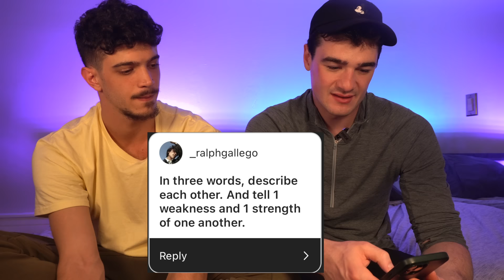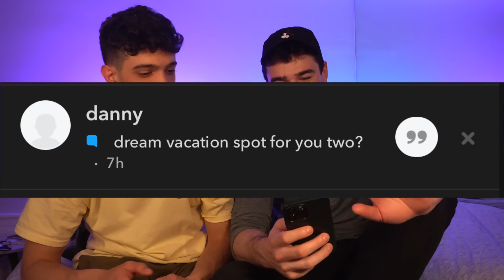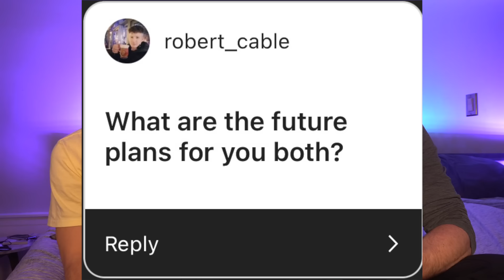Who tops more?? Ace & Marco answering ALL your questions..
Hey! Ace and Marco back again to answer some of your questions.